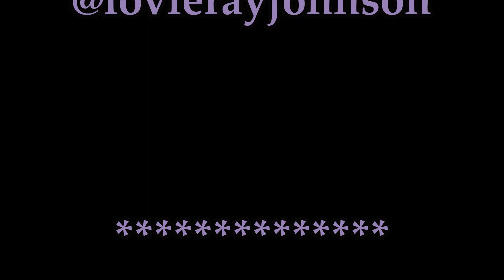Chat Box with Sam with guest Lovie Johnson 💫 Sneak Peek 🎙️🖤🎙️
Lovie Johnson - actor, producer and director joins host Samantha Sheldon. Lovie discuss his film making and the deep reasons behind the script. Lovie's has created some incredible short films, such as SINS. Lovie shares his life on and off screen and behind the scenes experiences.  Enjoy this sneak peek from the full interview.

Chat Box with Sam, LLC
ChatBoxWithSam.com